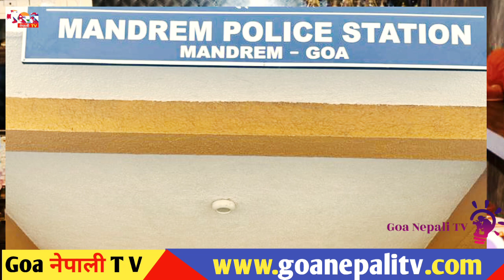यी तीन युवा जसका कारण गोवामा सकुशल भेटिईन मेयर हमालकी छोरी आरती